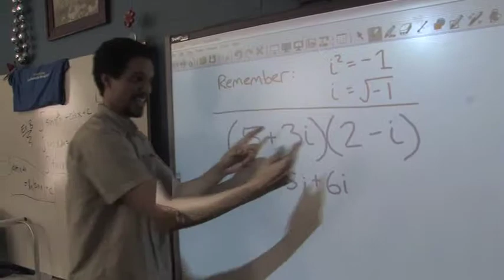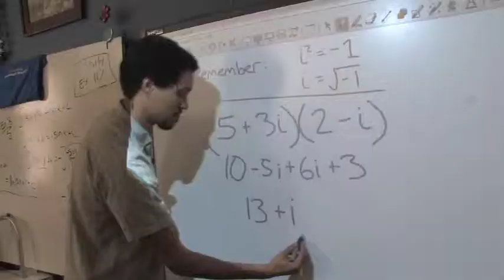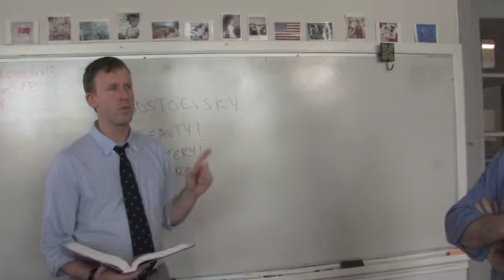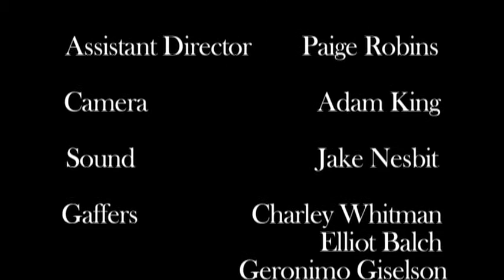Where Dreams Come True -- Faux Documentary -- What is this school about? Who is it for?